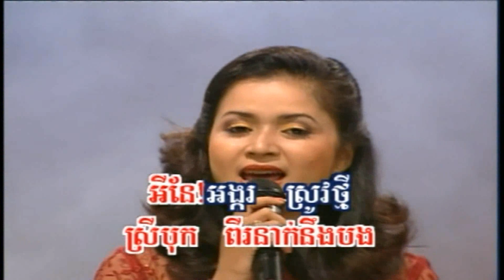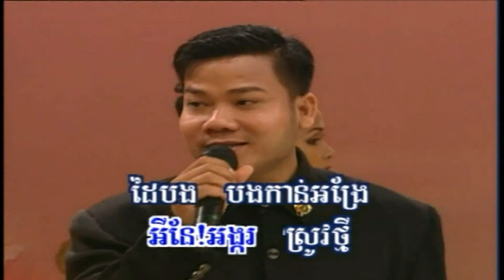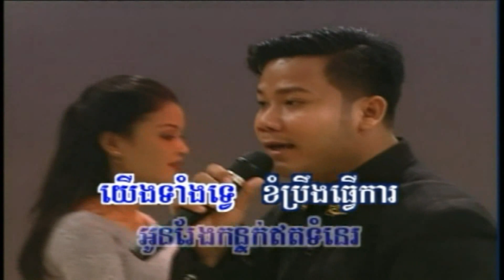RaSmeyHangMeas Vol 4-14 AngKar Srov Thmey | អង្ករស្រូវថ្មី (Music Only)